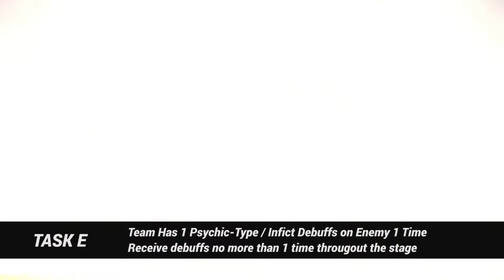Honkai Impact 3 SEA 《崩坏3》Yae Sakura coming soon!? Whats inside Christmas Socks/Special Theme 5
*LIMITED TIME REDEMPTION CODE! * GUSR5S5SMX * till Jan. 1st 23:59 (GMT+8)
Hey guys, Konichiwa Shinichy here, Happy New Year! Wish you guys have a great year :D. Is Yae Sakura Really coming!? Christmas Special Theme 5  ( Snowy Christmas V )

Honkai Impact 3 Latest Event the Himeko Christmas Event from 2017 Dec. 20th 4:00 to 2018 Jan. 4th 4:00 (GMT+8)

There will be a special stage with 5 different themes, make sure to check em out!
Snowy Christmas I Dec. 20 04:00 to Dec. 23 04:00 (GMT+8)
Snowy Christmas II Dec. 23 04:00 to Dec. 26 04:00 (GMT+8)
Snowy Christmas III Dec. 26 04:00 to Dec. 29 04:00 (GMT+8)
Snowy Christmas IV Dec. 29 04:00 to Jan. 01 04:00 (GMT+8)
Snowy Christmas V Jan. 01 04:00 to Jan. 04 04:00 (GMT+8)

Don't forget to check out the Event Shop too.